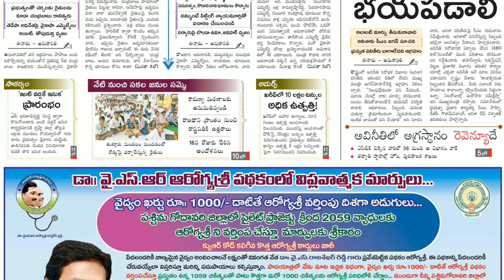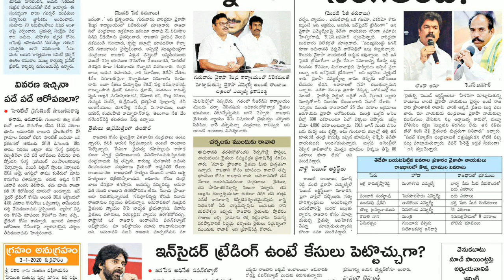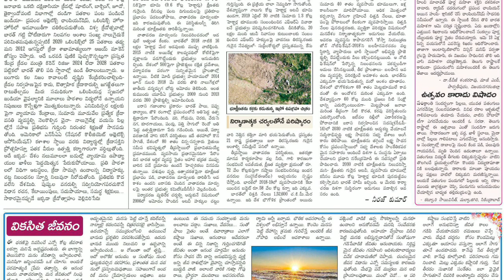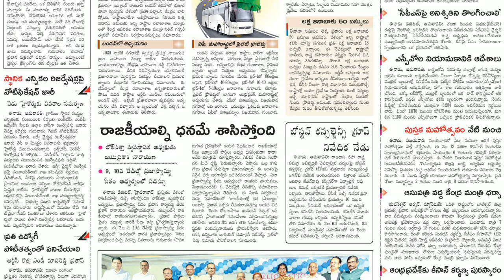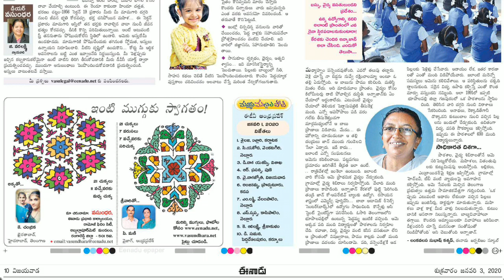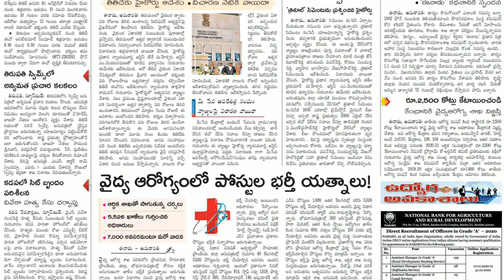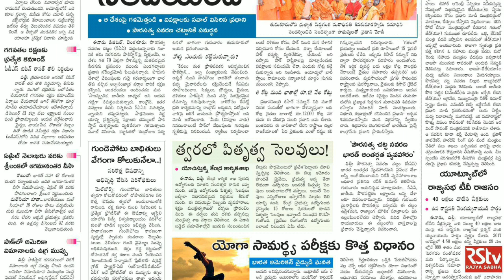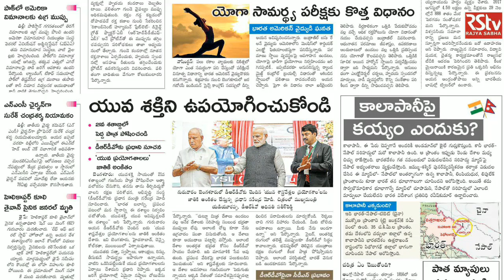Telugu Newspaper Today Eenadu 03-01-2020 Andhra Pradesh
PLEASE STREAM WITH 720P FOR CLEAR VIDEO